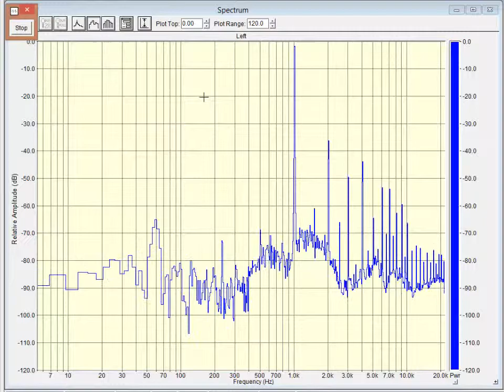Beats Spectra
Spectral analysis of beats.